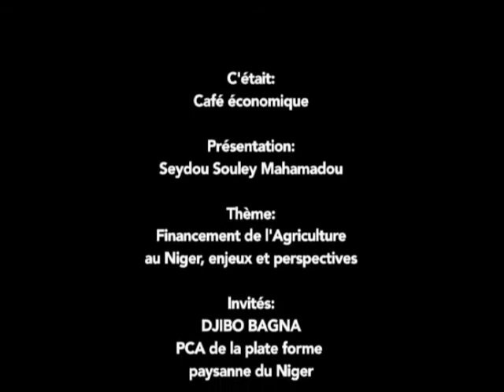Dounia TV - Débat économique 1